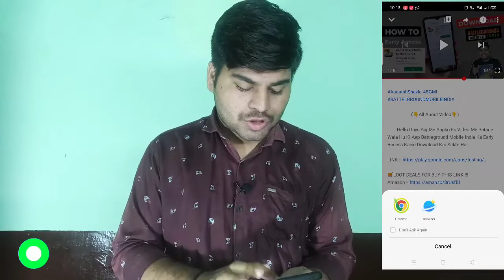How To Download Battleground Mobile India Direct Play Store..!!!!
Hello Guys Aaj Me Aapko Es Video Me Batane Wala Hu Ki Aap Battleground Mobile India Ka Early Access Kaise Download Kar Sakte Hai

Aadarsh Shukla